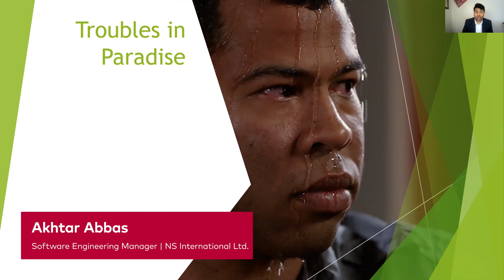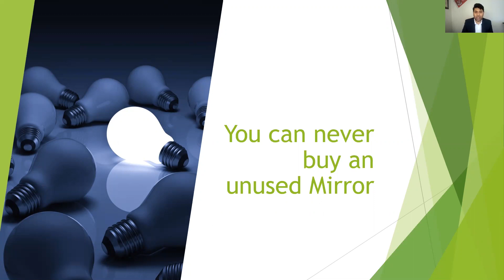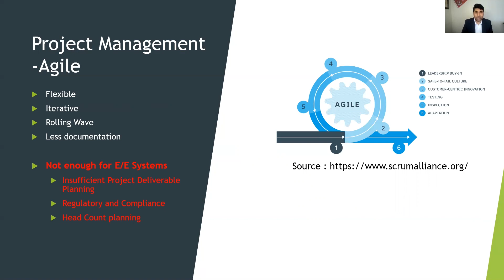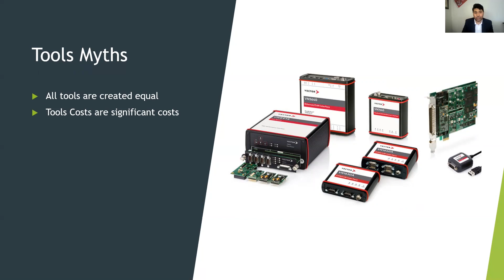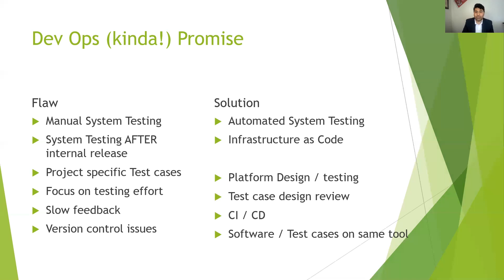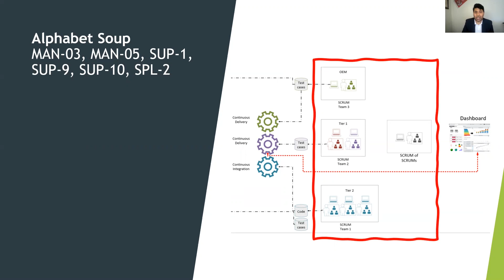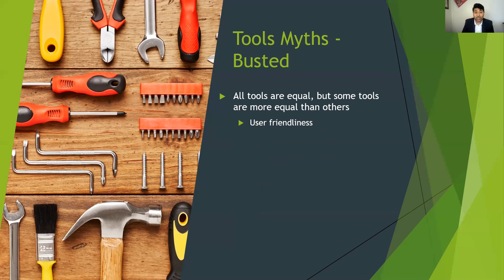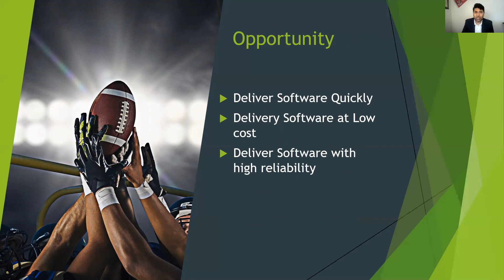Combining ASPICE, DevOps and Agile Software Development | Challenges and Opportunities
Agile, ASPICE and Dev Ops process areas offer some opportunities and challenges for automotive embedded software testing. The session covers the interaction of those processes and discusses how various strategies can help industry-wide collaborations in the software testing domain.

Missed the event? Never miss another